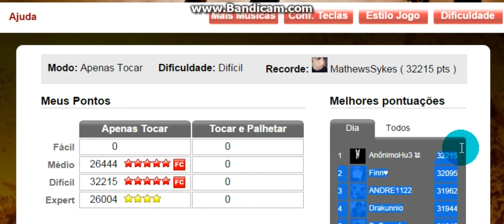Wolf and Raven por Sonata Arctica Difícil/Hard Recorde (32215)-AnônimoHu3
Aeeeeew poxaaaaaaaaaa * * Empatei :3 Até quem fim xD Depois de 2 semanas tentando xD lol :v Ainda queimei o último, mas blz :v :v :v